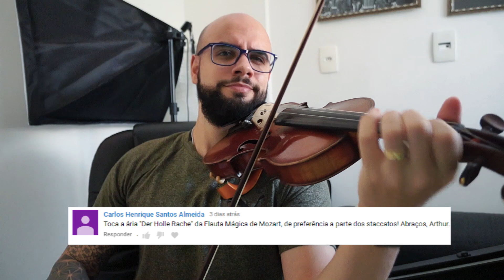TUDO sobre SURDINA de violino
🎻 Tá chegando a Semana do Violino! Um curso GRATUITO e 100% online!

É a sua chance de aprender violino com uma orientação realmente profissional, direto da sua casa!
De 17 a 21 de fevereiro, eu, Arthur Lauton, vou te ensinar o MAPA DEFINITIVO pra dominar o violino de forma clara, eficiente e prática. Seja você iniciante ou alguém buscando melhorar, essas aulas foram feitas pra você subir de nível no violino!

🌟 Este é o MAIOR e mais COMPLETO evento de violino da internet, com aulas que já ajudaram milhares de alunos ao redor do mundo a transformarem seus sonhos em realidade. E o melhor? É completamente gratuito!

🎯 Não fique de fora dessa experiência única!
Vamos realizar esse sonho juntos! 🎻✨
🎵 O que é uma surdina?
Para que serve?
Quais os tipos de surdinas?
Posso estudar com surdina?
Isso e MUITO MAIS no vídeo de hoje! 🎵 🎵 🎵
Aprenda violino de verdade, com orientação profissional!
Aqui no Como Tocar Violino, você não vai apenas aprender a tocar, mas sim DOMINAR o violino com técnicas, dicas e métodos de um profissional experiente! 🎻

📅Programação semanal do canal:
👉 Lives: SEGUNDA-FEIRA às 18h
👉 Novas aulas em vídeo: QUINTA-FEIRA às 21h
👉 Série/Podcast "Dominando o Violino": SÁBADOS às 15h

🎓 Pronto para dar o próximo passo e dominar o violino?
Entre na lista de espera do curso e aprenda com o meu método completo:

🎻 Quer aprender com um profissional de verdade?

🛒 Vista a paixão pela música!

✨ Seja MEMBRO do "Como Tocar Violino"!

Venha dominar o violino comigo! 🎶